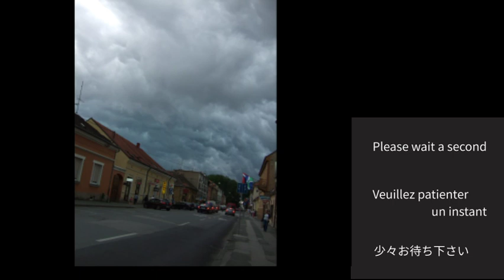Visual and Live Processing EUB Music : Imaginary Journey #16 (2020-0411)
Improvisation with my homemade electric upright bass for  visuals with my live processing system (pure data)
映像の為にエレクトリック コントラバスでインプロ、puredataでプログラミングしたライブプロセッシングシステムと。

Strings endorsed by SAVAREZ (model : Corelli 370F)

Thank you for considering supporting my content creation. I need your help to continue.
(コンテンツ制作を続ける為には皆様からの御支援が必要です。宜しくお願い致します)